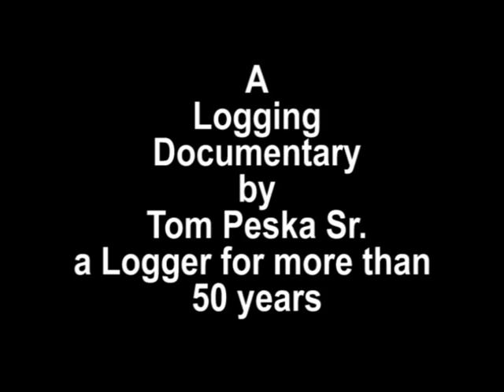From A Cross-cut Saw To Computerized Cutting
A Logging Documentary by TJ Productions